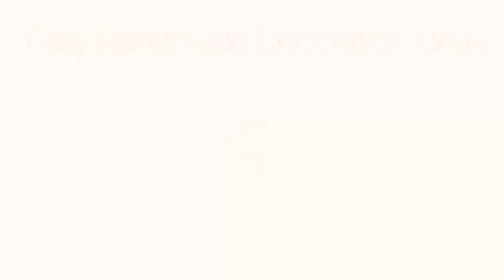Easy Handmade crafts with waste wooden patti/Easy Handmade Home Decoration ideas.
for this project i used:

1.Wooden patti.
2.White glue.
3.Golden and black paint.